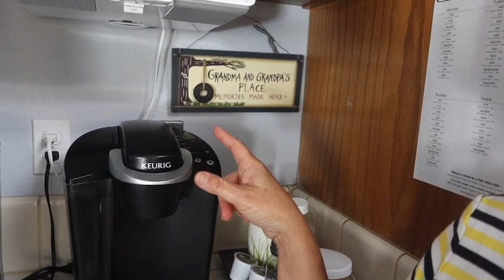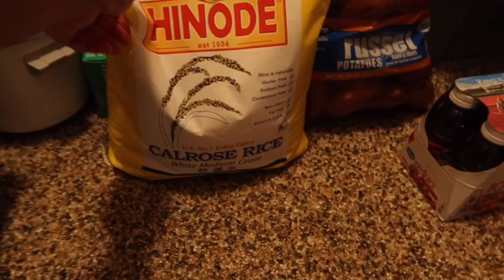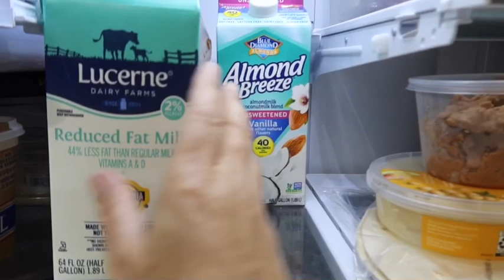Vlog: Saturday Out in The World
We’re still sheltering in place here in Fresno County, California. The weather is beautiful and we decided to get our masks and go to Target and Smart & Final to get a couple of things.